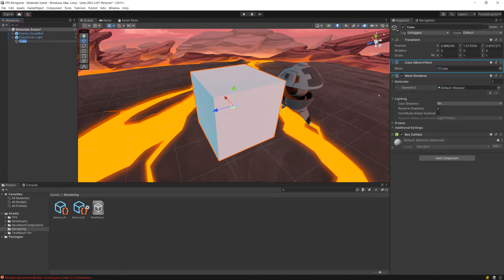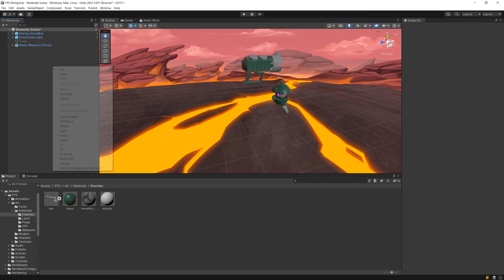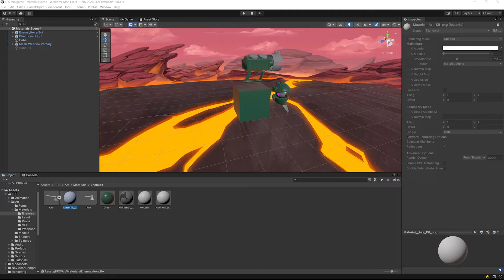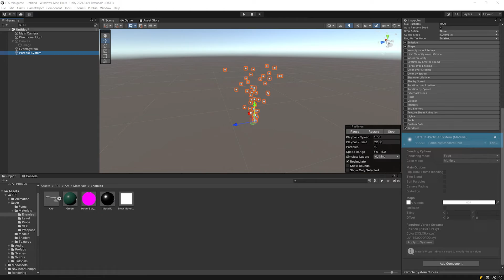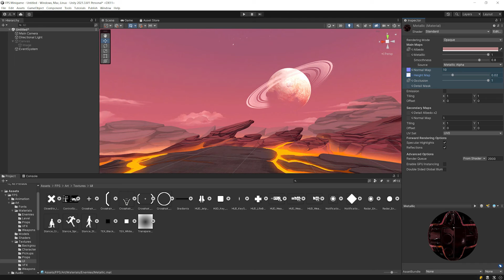Materials in Unity (for Beginners)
This is an update to the official Unity materials tutorial, which is now around 10 years old and is sadly out of date.
It covers:
* Creating materials
* Assigning materials to GameObjects
* Shaders
* Editing material properties
* Reusing materials

This video references the official Unity video on the Standard Shader, which you can find here:

00:00 Intro
00:10 Materials on 3D Objects
00:27 Parts of a Material
00:42 Materials Are Reusable Assets
01:14 Creating Materials
02:10 Editing Materials
02:35 Assigning Materials
03:10 The Standard Shader
03:38 Changing the Shader
03:44 Material Properties
04:29 Normal Maps
04:40 Outro